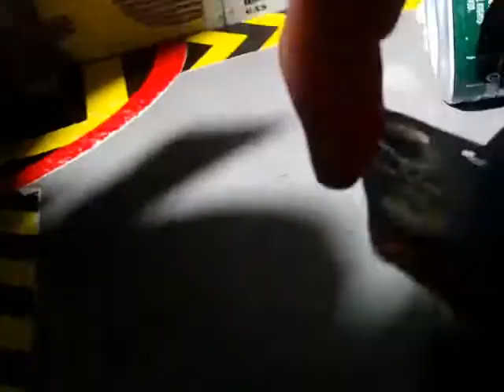Robo War - Semifinal 2 - Series 5 - Part 2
And you join us, with many surprises after part 1. Probably. can G.U.I.L.T make a 3rd Grand final, as Unique has?